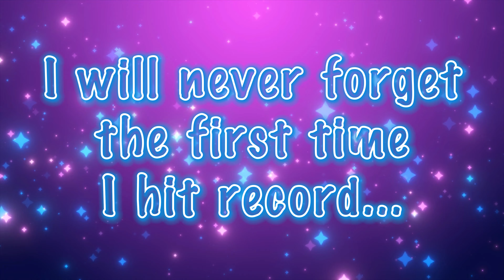1000 Subscribers Celebration | My YouTube Journey 🤩1️⃣K🎉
I hit this milestone on July 27th! Which is absolutely mind blowing because I started this journey 9 months and 1 day prior to this celebration!
I am still taking it all in…

I will never forget the first time I hit record…. So many emotions that day…. I was proud but nervous because you start this journey without knowing an outcome and you have to start without expectations.  I truly did not expect to hit that 1K mark so quickly!

I am so grateful for each and every one of you. Whether we’ve been friends for years or just recently connected, I appreciate your presence.  I am constantly blown away by the engagement and positivity in this community, so let’s keep growing and learning together.

I want to give a HUGE SHOUT-OUT and THANK YOU to all my friends who danced with me, recorded demos with me but most of all for your continued love & support.

Thank you for being a part of this journey and allowing me to share my passion with you.

I promise to continue creating quality content that inspires and entertains you.
Always remember, never stop believing in yourself because anything is possible.

Don’t forget to watch the videos posted and stayed tuned for many more to come!